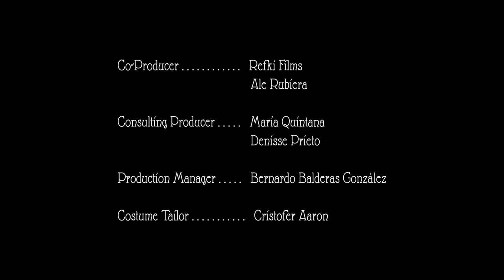Pillar lV: Andy Akiho · Sandbox Percussion · Alexandra Kotcheff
"Pillar IV" from the GRAMMY® Nominated Album "Seven Pillars"
Music Composition, Andy Akiho @AndyAkihoMusic
Performed by Sandbox Percussion  @sandboxpercussion

Written and Directed by Alexandra Kotcheff
Produced by Milen Angelov & Alexandra Kotcheff
Executive Producers: Sandbox Percussion, Fire Tiger Films, Laifun Chung & Aki Rhythm Productions

Cast: Nicole Schön, Cesar Geovani Crus Soriano, David Cruz Delgado, Jesús André González Arias, Bernardo Balderas González & Christopher Jehu Portillo Moreno
Cinematography: Ale Rubiera
Production Design, Costume Design & Editing: Alexandra Kotcheff

Co-Producer: Refki Films & Ale Rubiera
Consulting Producer: Maria Quintana & Denisse Prieto
Production Manager: Bernardo Balderas González
Costume Tailor: Cristofer Aaron

1st AC: Melanie Rodas
Gaffer: Diego Sebastián Ruvalcaba Ceja
Key Grip: Jesus André González Arias
Best Boy Grip & Electric: Christopher Jehu Portillo Moreno

Credits: Asen Sokolov
Sound Design: Octavian Albu
Music Copyright: Aki Rhythm Productions

Special Thanks: Laifun Chung, Maria de Jesus Delgado Rosario, Rozaliya Dimitrova, Staff and Owners of Ocean Terrace Condominiums

Album Audio Engineering & Mixing: Sean Dixon
Audio Mastered by Adam Ayan at Gateway Mastering Studios
Produced by Andy Akiho, Sean Dixon & Sandbox Percussion

Album released September 24, 2021